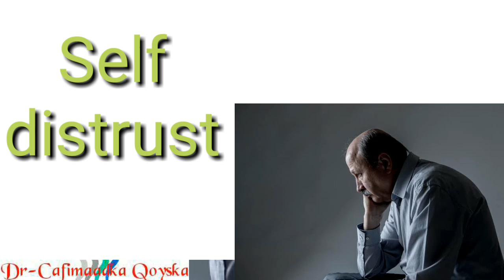Daawo. Laba Maalin Maalmaha Kamida Kaa Oohisiiya